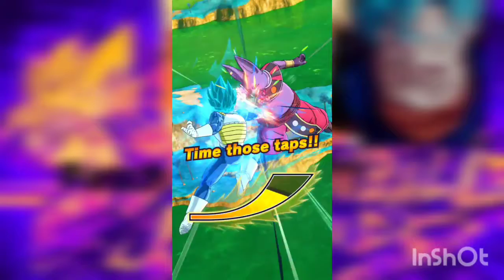TOP 10K RANK PVP MATCH[Dragon Ball Legends]Pvp